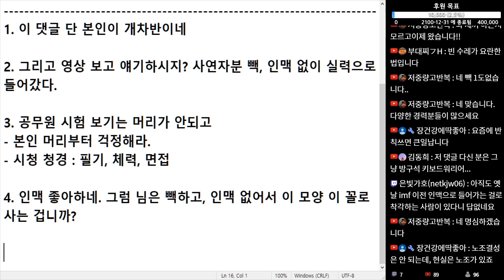(※시청자댓글) 누가 직업 개차반이라고 얘기할 게 아닌 거 같은데...